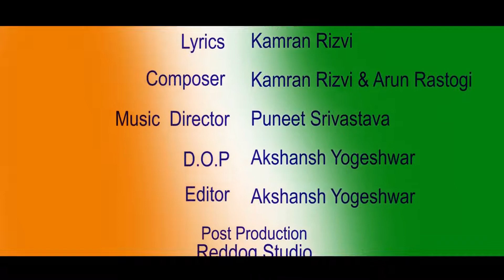Vande Mataram New Version Song 🇮🇳Happy Independence Day Special Video Song 🇮🇳